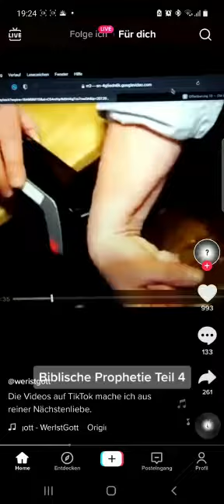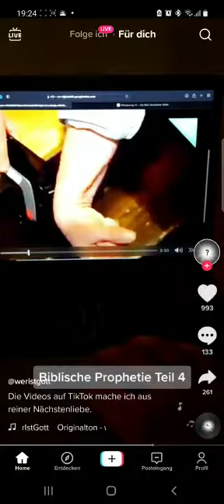Warnung an alle,vorsicht vor diesem Chip!